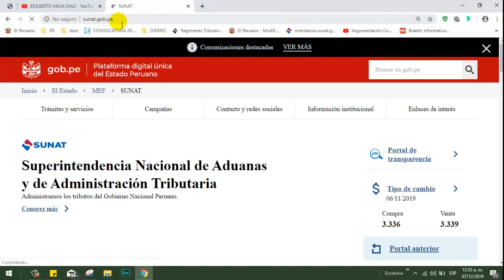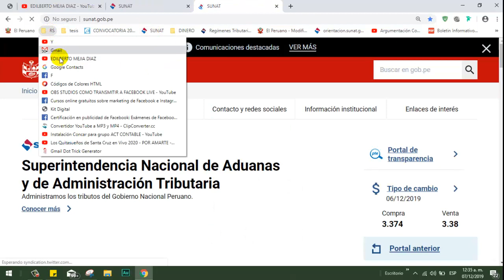Barra de favoritos de Google ACTIVAR - MOSTRAR